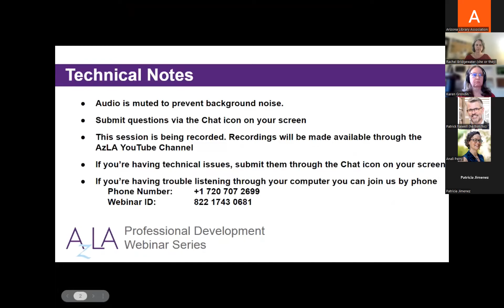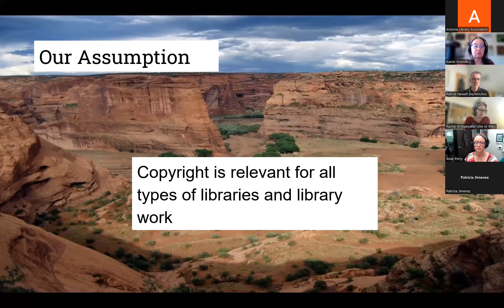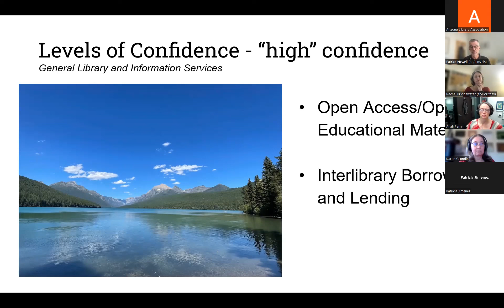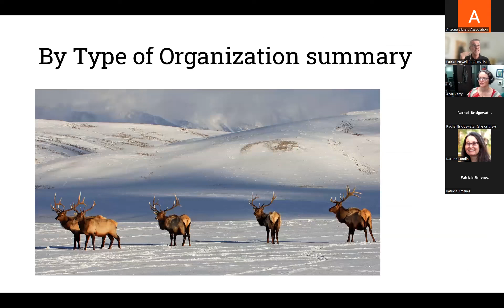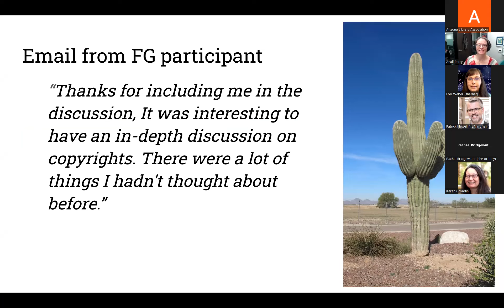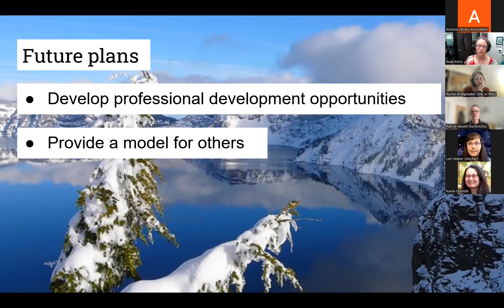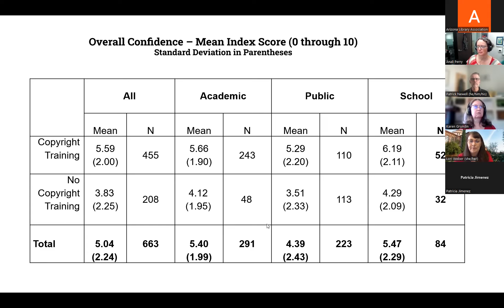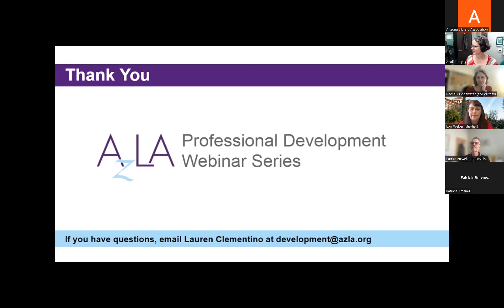Understanding Copyright Education Need in Libraries: Leading from the West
Program Description:

As the COVID pandemic forced libraries and educational institutions to abruptly shift their services to online and hybrid modalities, library staff were facing new and pressing copyright questions from their patrons and colleagues. While the pandemic brought new questions, our everyday work in libraries has always required us to interpret copyright law. With technology changing how documents (of all types and format) are created, shared, and used, library personnel make interpretations of copyright law daily. Believing that libraries in the Western U.S. have unique barriers to receiving quality copyright education, we conducted a survey and focus groups with library personnel regarding their prior copyright education; the need for additional education; and what barriers they face in accessing that education. In this presentation we will share what we learned and talk about how it informs our plans for developing future copyright education opportunities.

Presenters:

The Western Copyright Alliance was formed by four librarians united by their love of copyright and the inspiration found in the red rocks at the Kraemer Copyright Conference in Colorado Springs. After successfully securing an IMLS grant in 2020 to explore the copyright information needs of library personnel in the western United States, our team expanded. Your presenters are:

Rachel Bridgewater, Copyright Librarian at Portland Community College
Karen Grondin, Licensing & Copyright Librarian, ASU Library, Arizona State University
Patrick Newell, Librarian at Meriam Library, California State University - Chico.
Anali Maughan Perry, Head, Open Science & Scholarly Communication, ASU Library, Arizona State University
Lori M. Weber, Professor of Political Science at California State University - Chico